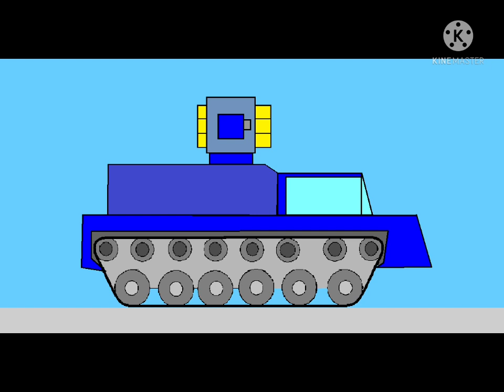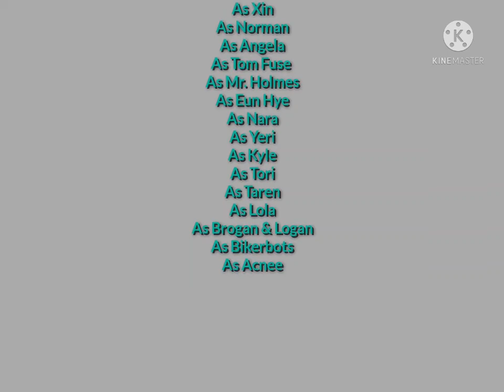Tobot And Mafia Squadron Military (Fourth)